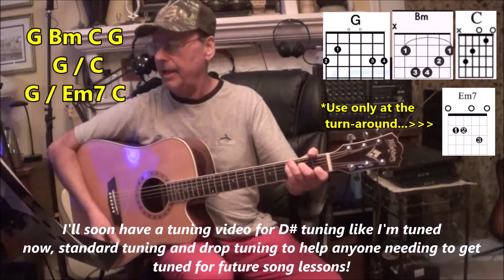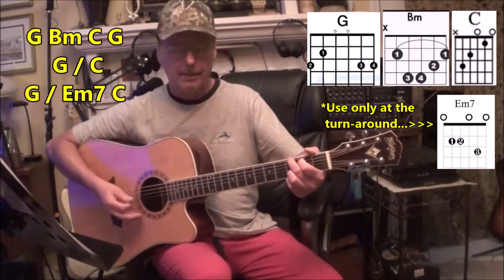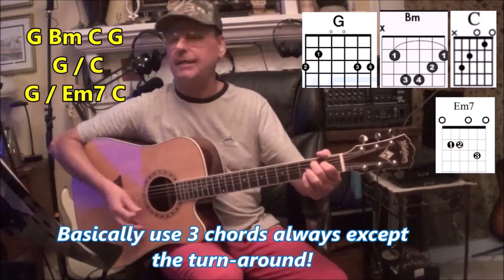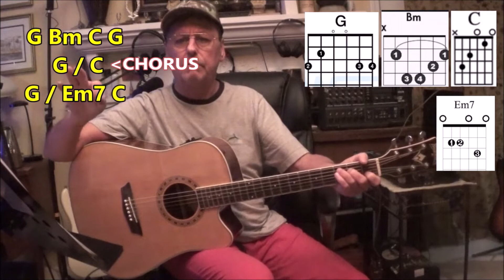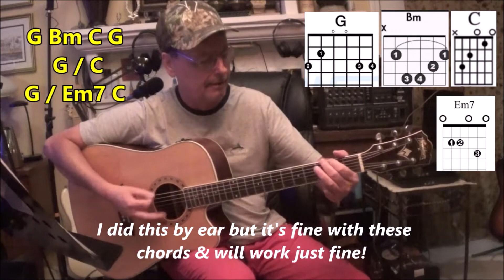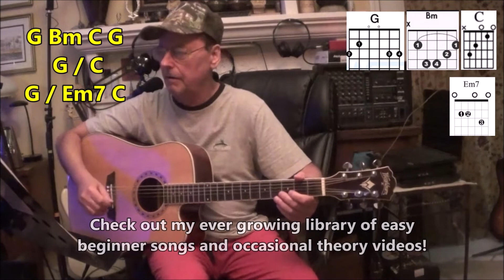The Weight by The Band / Easy guitar songs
The Weight by The Band a classic starter song!
Guitar Karaoke is when I play random solo's over various different backing tracks without making any plans of what to play! sp07